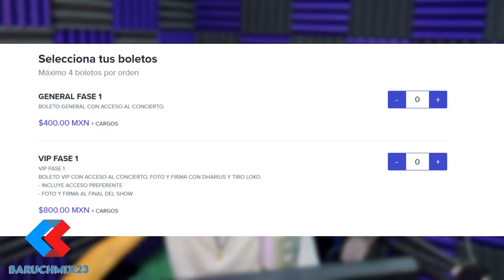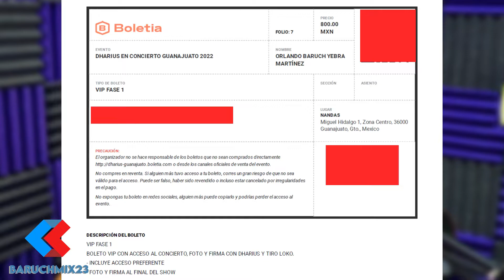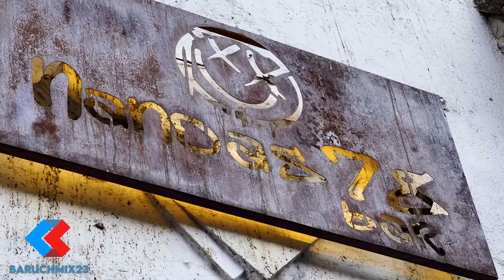ASÍ CONOCÍ A DHARIUS Y TIRO LOKO 😎🥳🎶